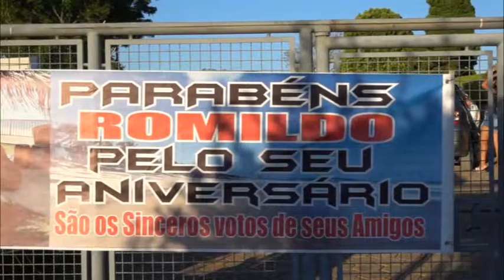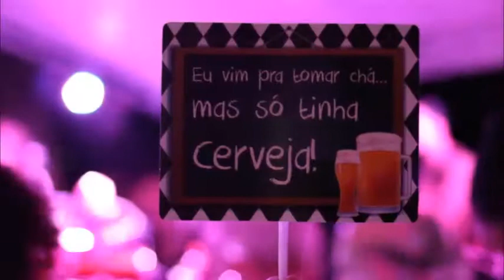Romildo Festa Surpresa 29 06 2019 Trailer